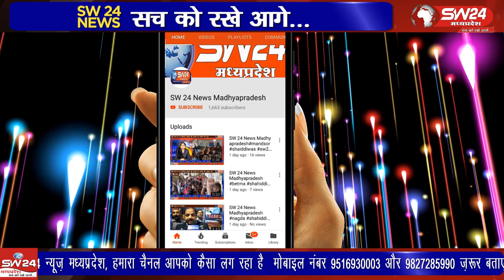ujjain- शनिवार रात 10ः00 बजे से लाकडाउन लगा है जो सोमवार के सुबह 6ः00 बजे तक लगा रहेगा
उज्जैन शहर में शनिवार रात 10ः00 बजे से लाकडाउन लगा है जो सोमवार के सुबह 6ः00 बजे तक लगा रहेगा । उज्जैन शहर में कोराना संक्रमण तेजी से बढ़ रहा था और उसी की रोक के लिए प्रशासन ने अब सख्त कदम उठाना शुरू कर दिए हैं। उज्जैन से विरेन्द्र शर्मा की रिर्पोट